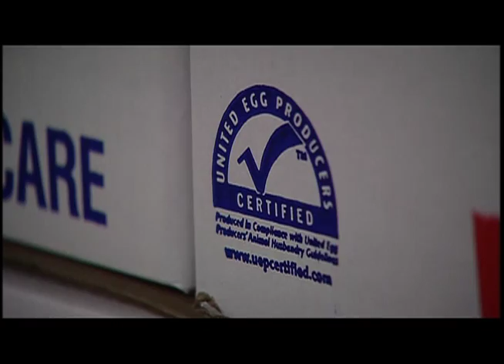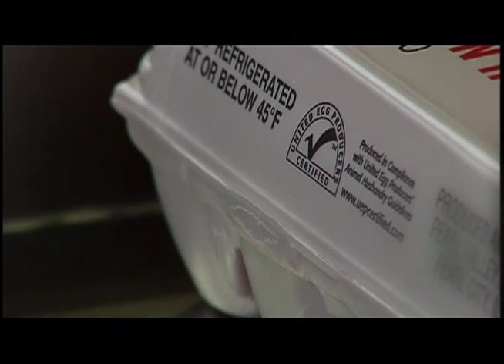United Egg Producers: World leader in science-based animal welfare guidelines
UEP Certified was developed as an animal welfare program to improve the well-being of egg-laying hens and to meet the expectations of our customers. Launched in 2002, the UEP Certified program and the resulting seal featured on egg cartons is your assurance that those eggs originate from farms dedicated to following responsible, science-based farming methods designed to ensure hen welfare.

UEP Certified is the only science-based animal program for cage and cage-free egg production with standards endorsed by the Food Marketing Institute and the National Council of Chain Restaurants.